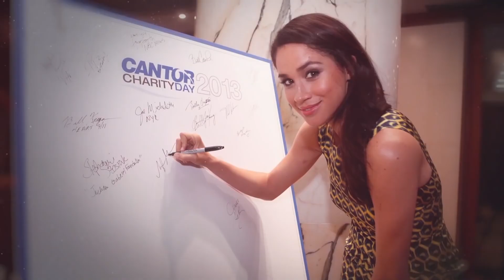Meghan Markle Wrote Letter to Hillary Clinton at Young Age | Biography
From a young age, Meghan Markle engaged in humanitarian efforts to raise awareness for issues such as women's rights, and even once wrote a letter to Hillary Clinton. Find out more about her life in this mini biography.